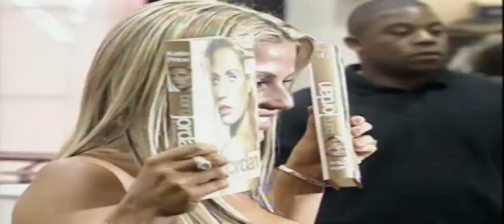Katie Price Glamour Model | Fame Shortcuts | Global Entertainment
Katie Price (born Katrina Amy Alexandra Alexis Infield, 22 May 1978), previously known by the pseudonym Jordan, is an English television personality and glamour model.
Her time as topless female glamour model in a pictorial Page 3 in British tabloid newspaper The Sun shot Price into the limelight. Her placement in the public spotlight allowed Price to expand into a variety of different industries including television, books, fashion and music.
Price has had many highly publicised relationships and has been married three times, to singer Peter Andre (2005–2009), to professional fighter Alex Reid (2010–2011) and to builder and part-time stripper Kieran Hayler (2013–). In April 2012, Price's net worth was estimated at £45 million.
Price made cameo appearances as herself in the television dramas Dream Team and Footballers' Wives in 2004. Price also appeared on Top Gear's "Star in a Reasonably Priced Car" in 2004. She completed the lap in one minute and fifty-two seconds.

Price appeared on The Big Breakfast in her earlier career and was a guest host on the first series of The Friday Night Project. In December 2005, she released an exercise fitness DVD, The Jordan Workout, featuring "The Juice Master" Jason Vale. In 2007, Price hosted the short-lived late-night chat show Katie & Peter: Unleashed with her former husband Peter Andre. The eight-episode series spanned less than two months, proving very unpopular with viewers.

Price was a contestant on the third series of I'm a Celebrity...Get Me Out of Here!, a reality television series where a group of celebrities live together in a jungle environment with few luxuries, between the months of January and February in 2004. It was there that she met Peter Andre whom she would eventually marry and later divorce. In November 2009, Price made a return visit to I'm a Celebrity... Get Me Out of Here! in its ninth series. Presenters Ant & Dec insinuated during the broadcast that the surprise of Price's return had been ruined by the media. Whilst in the jungle, the public repeatedly voted Price to undertake each and every "Bush Tucker Trial" challenge. After it had been announced that Price had been selected for her seventh consecutive trial, she decided to quit the show and left one week after her arrival.